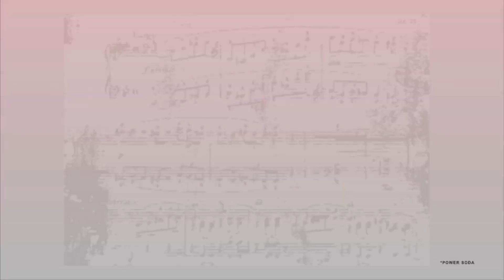Tere Bin - Dalbir Virdi, Kingfisher Strong Backstage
Dalbir Vardi debuts his track 'Tere Bin' exclusively on Kingfisher Strong Backstage.

Credits:
Producer : Twilight Entertainment Pvt Ltd
Composer : Dalbir Virdi
Lyricist : Dalbir Virdi
Singer: Dalbir Vardi
Keyboard: Arijit Chakraborty
Shakers/Backing Vocals: Mohit Gangani
Backing Vocals: Mehul Panwar
Backing Vocals: Jelam Upadhyay
Backing Vocals: Damini Upadhyay
Drums: Shiva Swaroop
Acoustic Guitar: Anup Satam
Bass Guitar: Subhojit Chakraborty